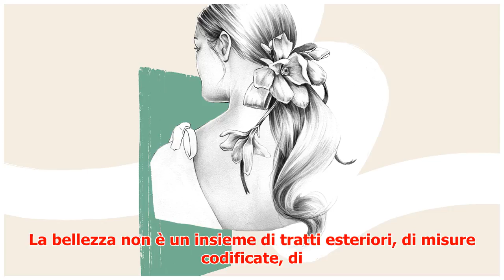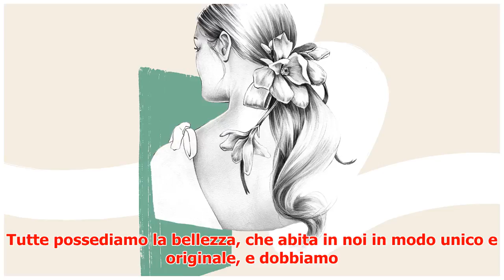L’unica bellezza che dura è quella naturale: la carta dei valori di Phyto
► La bellezza non è un insieme di tratti esteriori, di misure codificate, di standard decisi a tavolin...